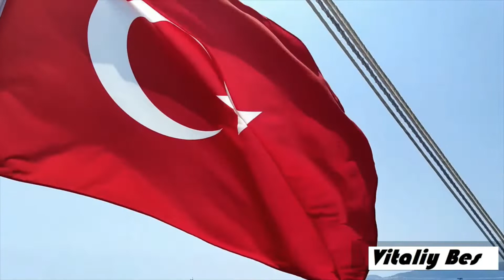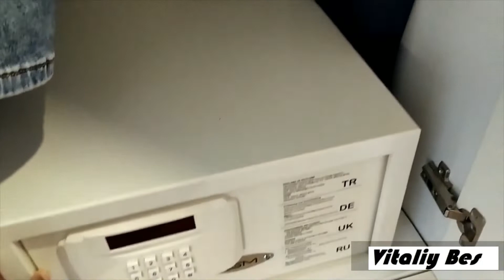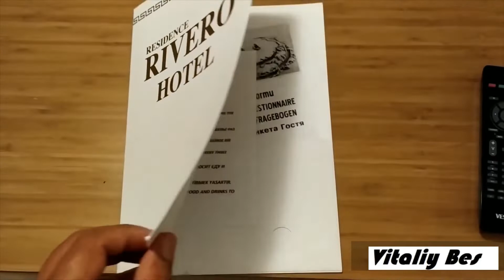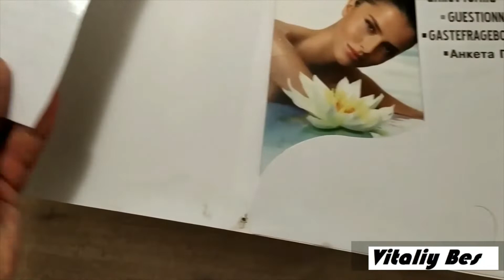ОБЗОР номера отеля RESIDENCE RIVERO HOTEL 4* ТУРЦИЯ КЕМЕР